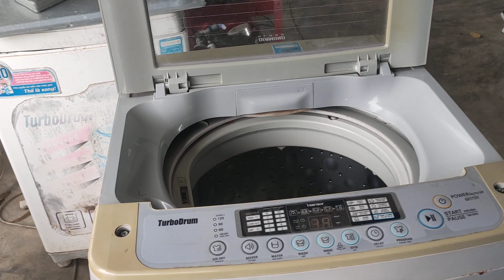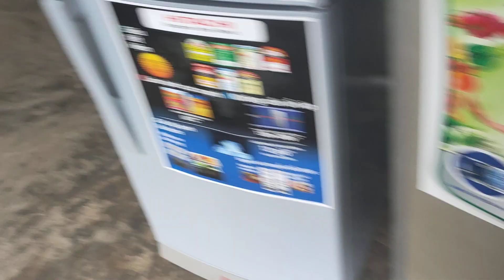Sửa máy giặt LG. Tháo lồng và bộ số máy giặt LG lồng đứng đơn giản.